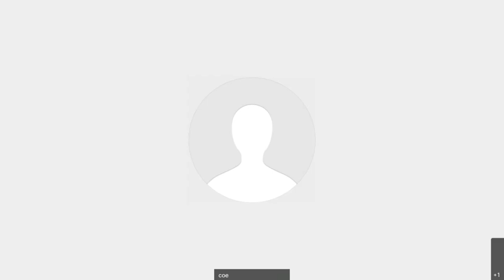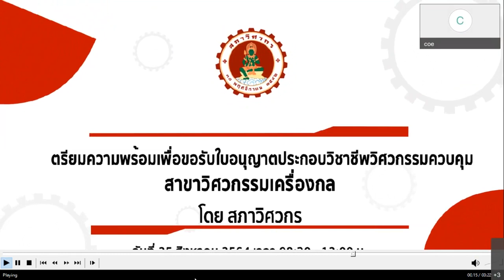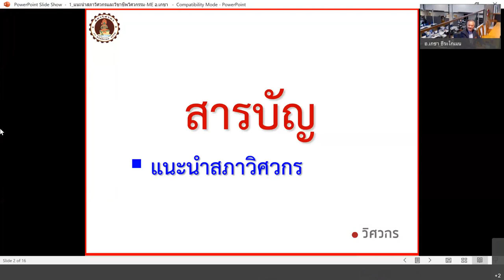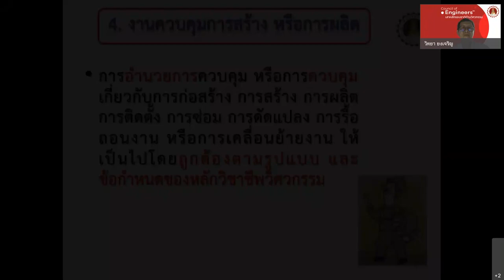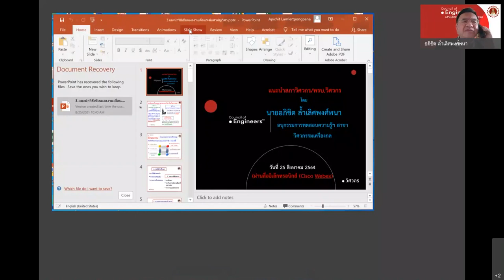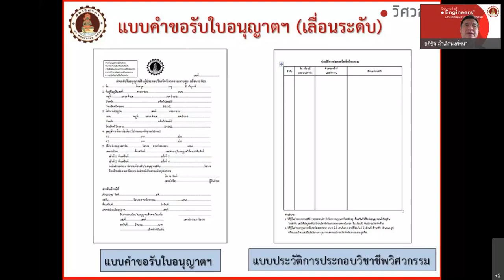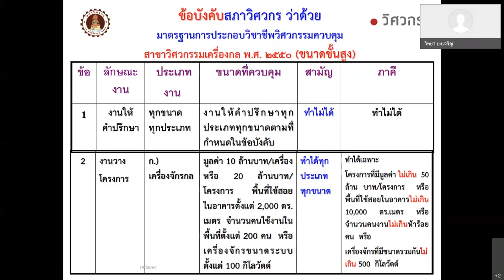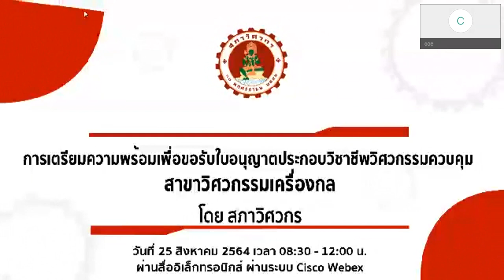สัมมนาเรื่อง การเตรียมความพร้อมเพื่อขอรับใบอนุญาตประกอบวิชาชีพวิศวกรรมควบคุม สาขาวิศวกรรมเครื่องกล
โดย
นายเกชา ธีระโกเมน
นายวิทยา ยงเจริญ
นายอภิชิต ล้ำเลิศพงศ์พนา